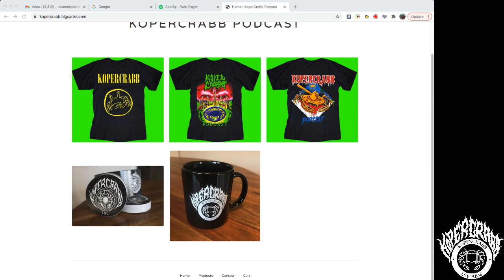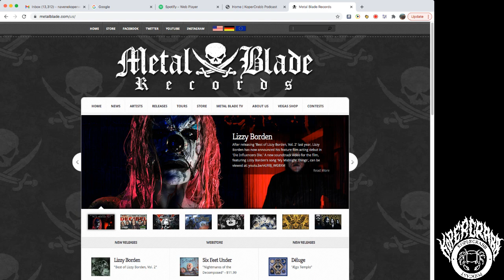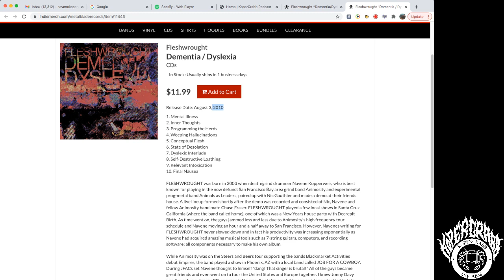KoperCrabb Podcast - Ep. 58 | Answering Questions and Making Calls (ft. Jason Suecof)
On this week's episode we answer a lot of the questions that you've sent in and give Jason Suecof a call.

Moon Juice CBD by Jade Rabbit